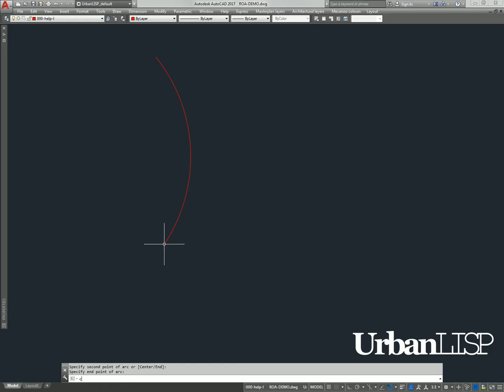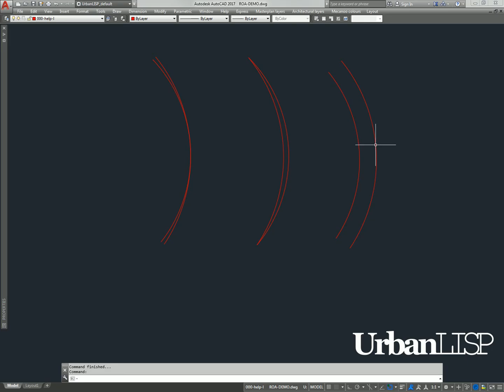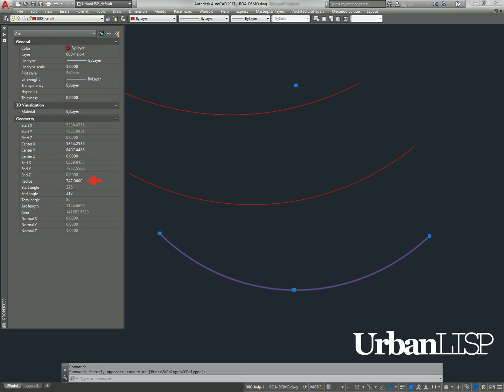Round Off Arc radius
The default way to draw arcs in AutoCAD is more or less in freehand style. This freedom is nice but it is very likely the arc will not have a round value for the radius. In a well-organized drawing however the radii have proper round values. With the ‘Round Off Arc radius’ command you can select the arcs which radius you want to round off. Once selected the command suggests a rounded off value for the arcs and when the radius is set it will redraw the arc. It can redraw it in three ways. By default the command will match the start and end point of the new arc with the selected arc. It can also match the mid points or the center points, whatever you prefer. The new arc is drawn on the layer of the selected arc. The selected arc will by default be erased. You can specify the number of decimals the command should round the radius of to. When the continuous setting is enabled you can continue to select arcs.